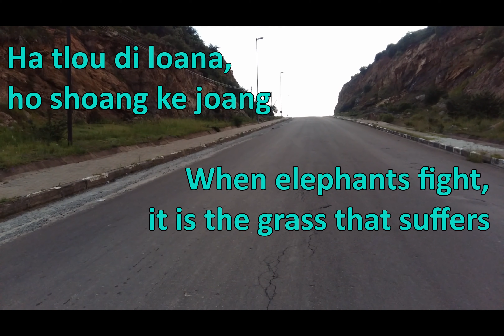When Elephants Fight, It Is The Grass That Suffers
Sesotho Proverb
Ha tlou di loana, ho shoang ke joang
means